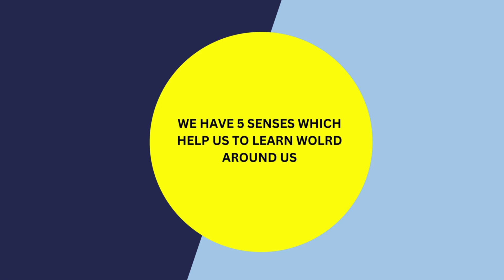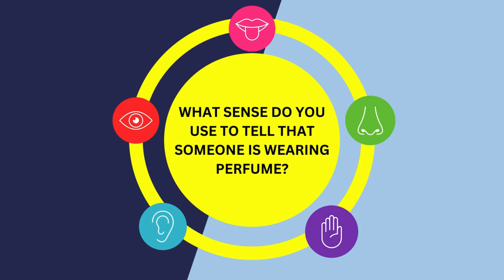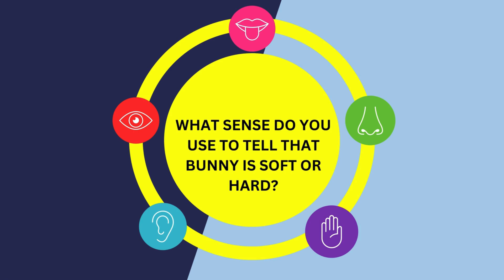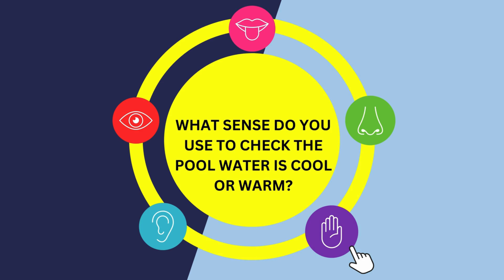Discover Your Senses! Learn the 5 Senses for Kids!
Explore the amazing world of senses! Learn about sight, sound, touch, taste, and smell with this engaging and interactive video. Colorful animations, fun music, and clear narration will help your child understand and appreciate the incredible abilities of their 5 senses. Perfect for preschoolers, kindergarten kids, and early learners!